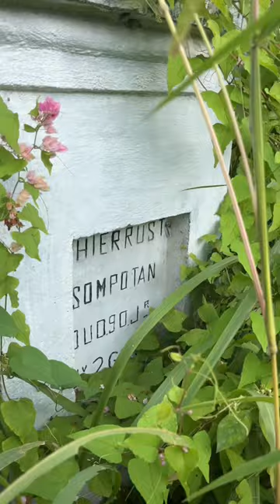Tanjung merah desa tertua di kota bitung